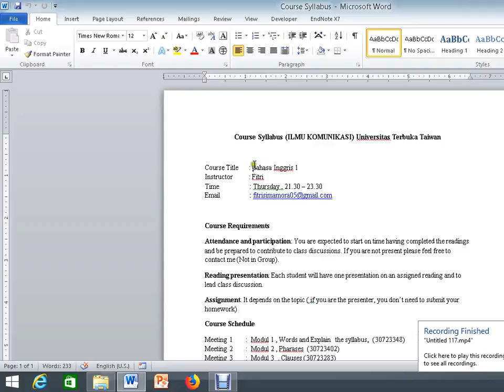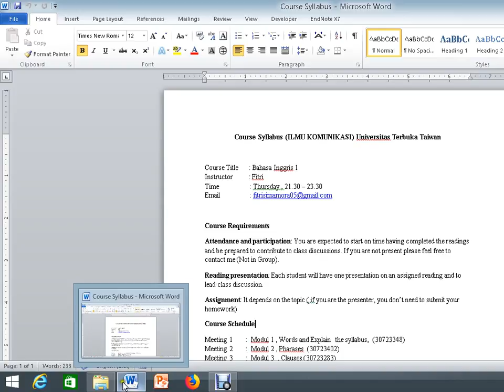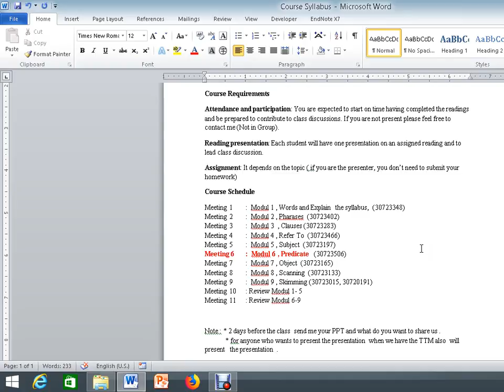2018.1-Bahasa Inggris 1 -UTT-OL6-11032018-2